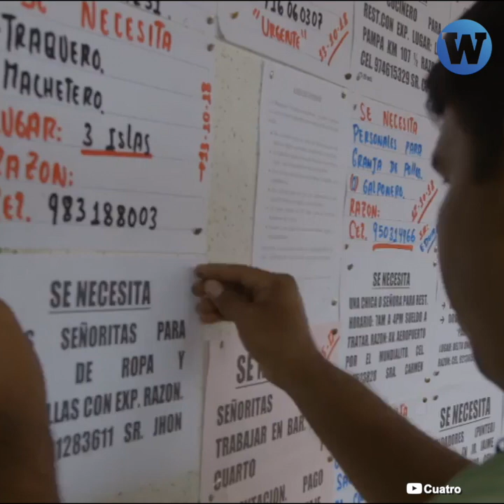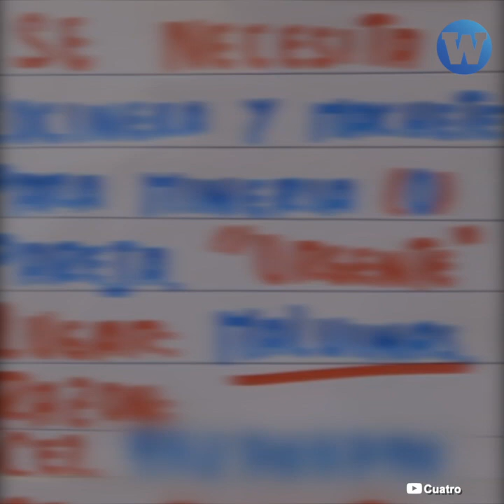¿Un congresista electo vinculado a la trata de personas?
El congresista electo que representará a Madre de Dios tiene un negocio familiar con dudosos anuncios que estarían vinculados a la trata de personas.